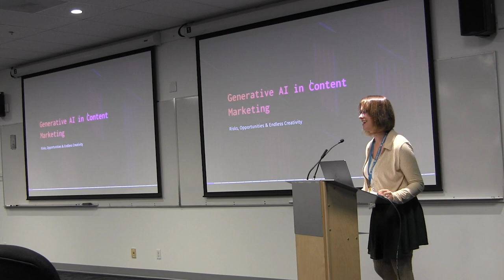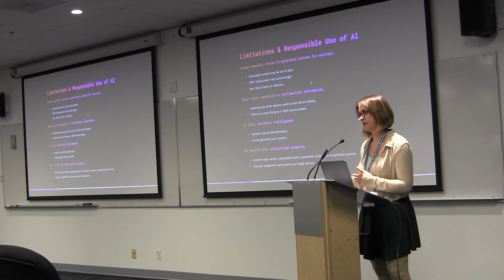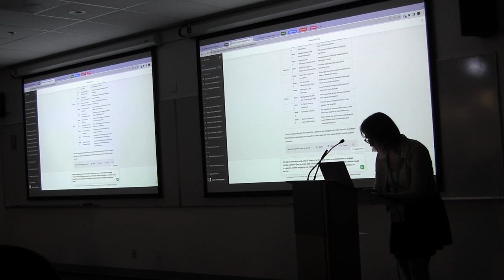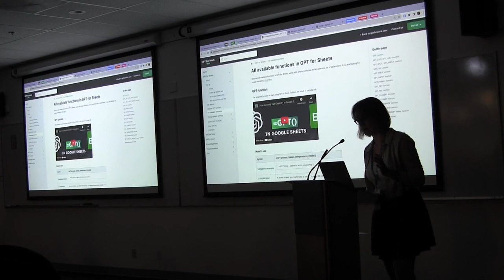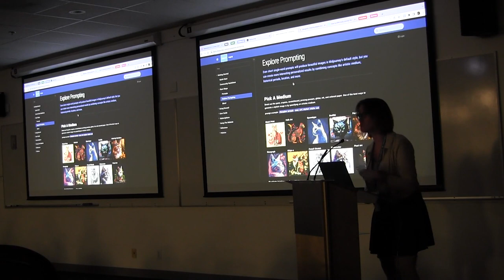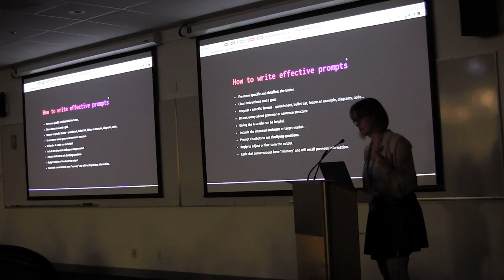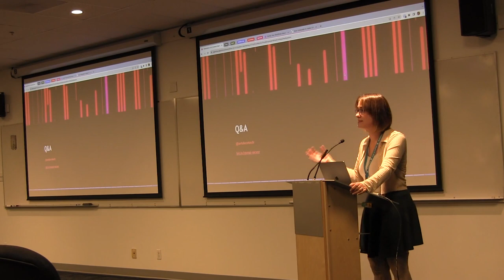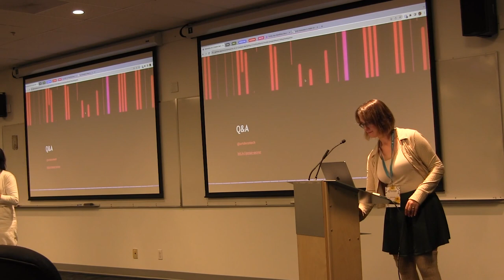Generative AI in Content Marketing: Risks, Opportunities, and Endless Creativity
Discover the transformative potential of generative AI in content marketing. Delve into the risks, opportunities, and ethical considerations of using AI for text and image generation, search engine optimization, spreadsheets, and more. Join Alycia as she shares insights into maintaining authenticity and harnessing the creative power of AI to elevate your content strategy. Don’t miss this chance to explore the future of content marketing with generative AI.